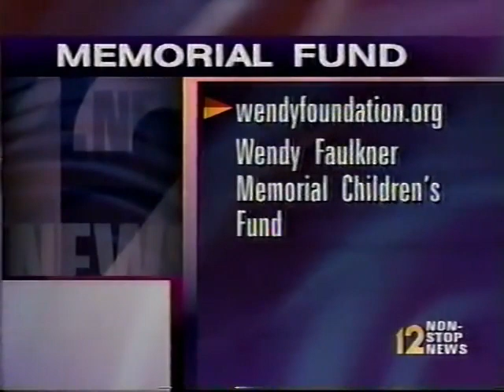WKRC 12 News Start 2002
credits By Jacky9br
Here is a news start from WKRC 12 News from Cincinnati, OH in March 2002.  All copyrights acknowledged.